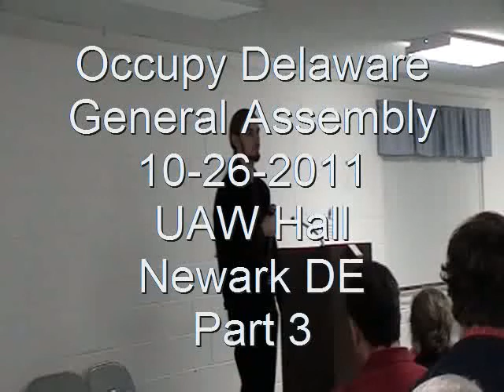General Assembly 10-26-2011 Part 3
General Assembly held at the UAW Hall in Newark Delaware.